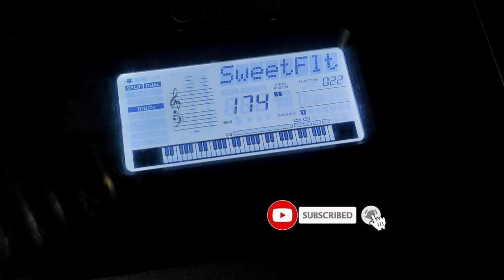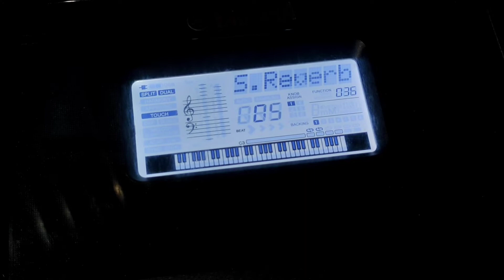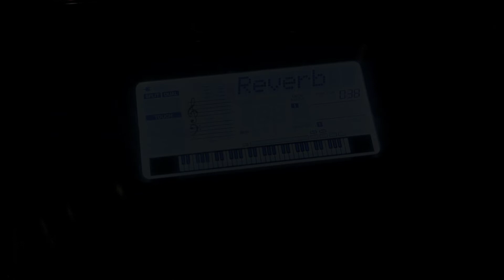yamaha psr I-500 Indian flute tone editing Parameters